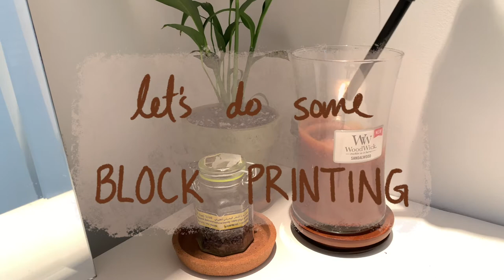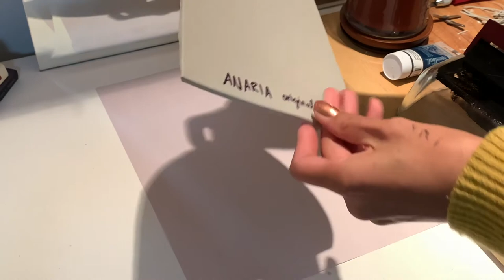Block Printing an Abstract Naked Lady // asmr style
I love asmr y'all!! This video is for my dear friend who requested I record this process for him!
I'm still learning all things block printing; this is actually only my third stamp but I think I'm getting the hang of it. Once I master the process I'll start printing on tote bags 👀 but until then give me tips if you have any!